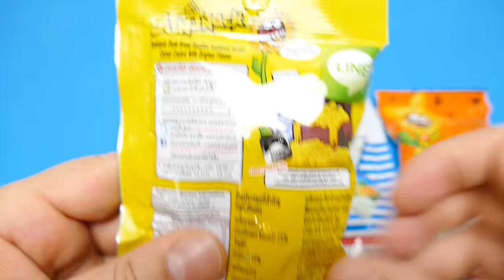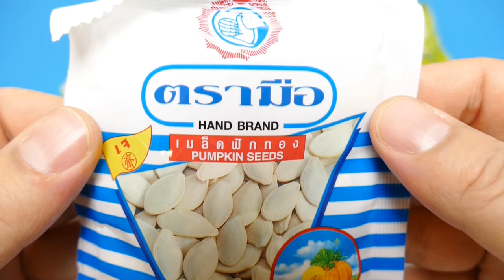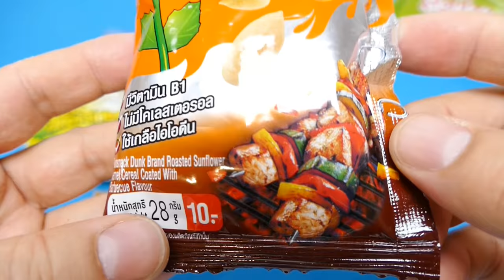Sunflower Seeds, Pumpkin Seeds & Sticko Green Tea Fingers Sticks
We show Sunflower Seeds, Pumpkin Seeds & Sticko Green Tea Fingers Sticks - a new YouTube Unboxing Video for collectors, babies, toddlers, kids & families

A seed is an embryonic plant enclosed in a protective outer covering. The formation of the seed is part of the process of reproduction in seed plants, the spermatophytes, including the gymnosperm and angiosperm plants.
Seeds are the product of the ripened ovule, after fertilization by pollen and some growth within the mother plant. The embryo is developed from the zygote and the seed coat from the integuments of the ovule.
Seeds have been an important development in the reproduction and success of gymnosperms and angiosperms plants, relative to more primitive plants such as ferns, mosses and liverworts, which do not have seeds and use other means to propagate themselves. Seed plants now dominate biological niches on land, from forests to grasslands both in hot and cold climates.

Other translations for viewers from other countries:

*in Spanish, en español: Mostramos las semillas de girasol, semillas de calabaza & Sticko té verde Dedos palos - un nuevo vídeo de YouTube Contenido de la caja para coleccionistas, bebés, niños & familias

*in French, en français: Nous montrons Graines de tournesol, graines de citrouille & Sticko thé vert Fingers Sticks - une nouvelle YouTube Unboxing vidéo pour les collectionneurs, les bébés, les tout-petits, enfants & familles

*in Portuguese, em Português: Mostramos sementes de girassol, sementes de abóbora & Sticko chá verde Dedos Sticks - um novo YouTube Unboxing vídeo para colecionadores, bebês, crianças, miúdos & famílias

*in Swedish, på svenska: Vi visar solrosfrön, pumpafrön & Sticko grönt te Fingers Sticks - en ny YouTube Uppackning Video för samlare, bebis, småbarn, ungar & familjer